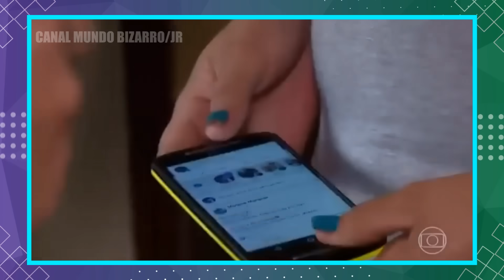ROUBOS DURANTE TRANSMISSÕES AO VIVO